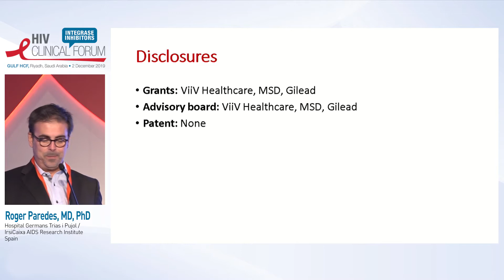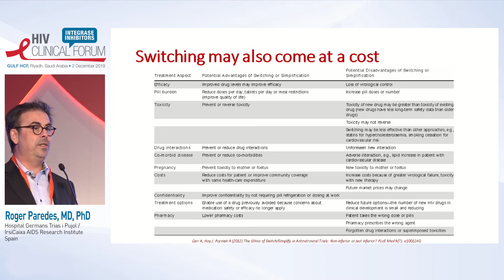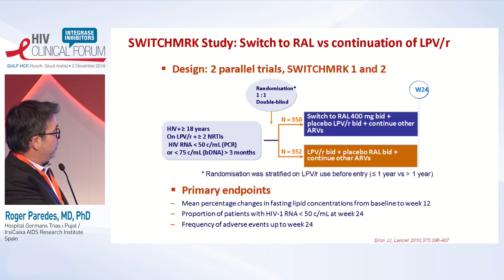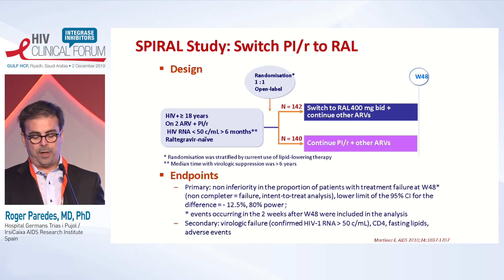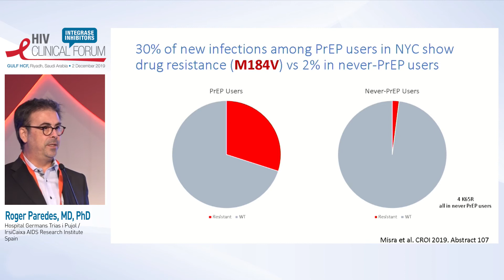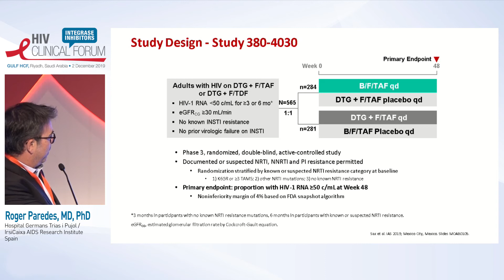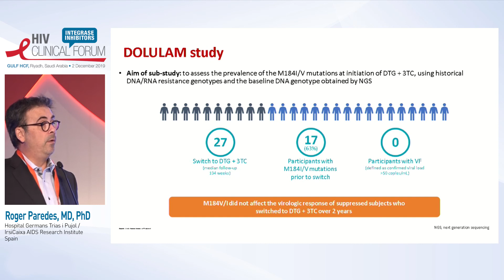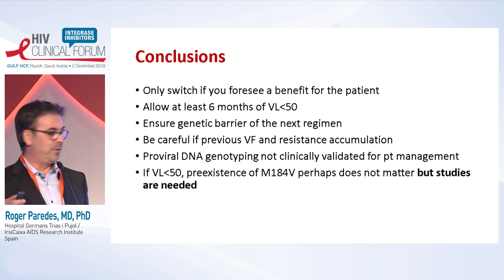Switching ARV therapy - clinical and resistance considerations - Roger Paredes, MD, PhD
Session 2 - Factors affecting the choice of antiretroviral therapy

GULF HIV CLINICAL FORUM 2019
2 DECEMBER 2019

Roger Paredes, MD, PhD
Hospital Germans Trias i Pujol, Barcelona, Spain